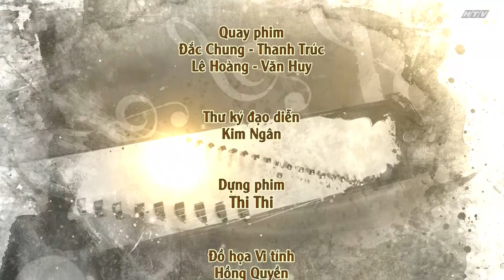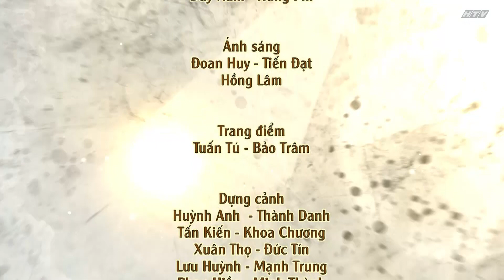ÂM SẮC VIỆT | GIỌT ĐÀN QUÊ HƯƠNG - PHẦN 2